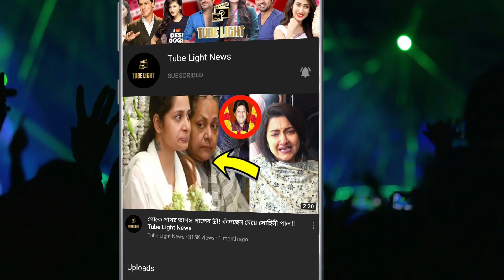মনোনয়ন জমা দিতে গিয়ে আধিকারিকদের সঙ্গে ছবি তুলে বিতর্কে বিজেপি প্রার্থী যশ !